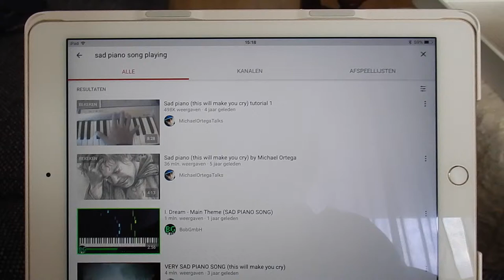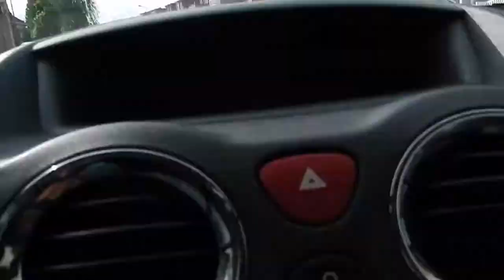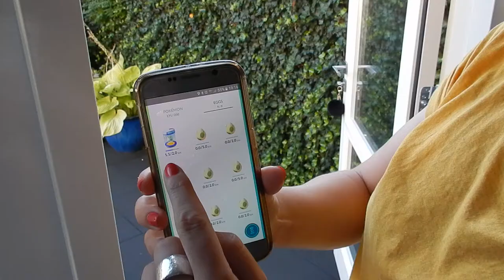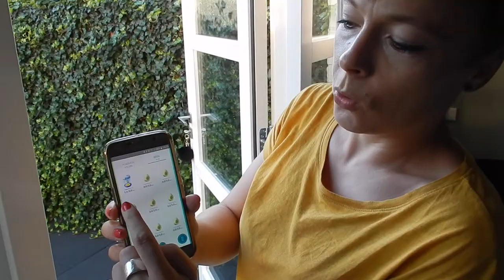Soms is het zo moeilijk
volgens mijn moeder in haar terminale fase.